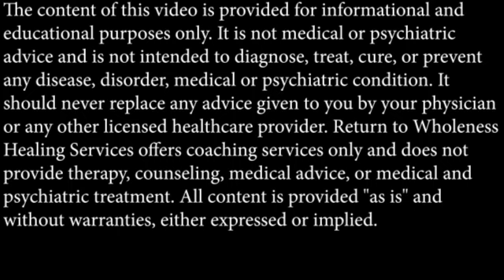Unleashing Creativity: A Nurse's Guide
Nursing burnout and creativity? What does nursing have to do with creativity? "Unleashing Creativity: A Nurse's Guide" is an unconventional problem-solving to innovative approaches in patient care, creativity plays a vital role in the nursing profession.

Embark on a journey of self-discovery and empowerment through creativity with "Unleashing Creativity: A Nurse's Guide". Join us as we explore how embracing creativity can lead to personal fulfillment and professional growth in nursing.

Join us as we delve into how creativity can be a powerful tool for nurses and healthcare professionals to combat burnout and enhance well-being.

Nurses Week Video Series

Allison is a Registered Nurse, a certified Trauma Informed Breathwork Facilitator, a mom of 4 fabulous grown kids, plus a besotted Grandma. Allison is passionate about guiding people to their unique path to healing, whether through painting, writing, woodworking, quilting. She is passionate about the journey of healing and letting creativity flow. She currently lives in Nevada reveling in her love of nature and the great outdoors and soaking up beauty of her surrounding.

Chat with me about our 1 on 1 Mental Health Reset coaching program.

Top 10 Foods for BRAIN HEALTH
Plus sing up for free tips, resources, strategies, and inspiration.

THE MENTAL HEALTH MANIFESTO: Overwhelmed? Anxious? Depressed?
HOW to TAKE CHARGE of YOUR MENTAL HEALTH TODAY!

CONFESSIONS of a PSYCH NURSE Episodes

Episode # 1: A BRAIN on FIRE, A World on Fire - The Effects of INTERGENERATIONAL TRAUMA on YOU and YOUR FAMILY

** If you are having suicidal thoughts, please reach out to the appropriate local channels/mental health and addiction services to get immediate support. Call 9-1-1, or go to your nearest emergency department, reach out to a therapist, or close friend, and get immediate support!

***Do not start, change, increase, decrease or discontinue your psychiatric medications without consulting with your prescriber.